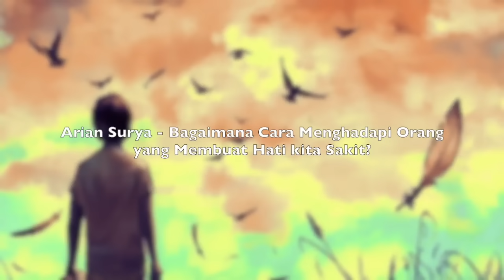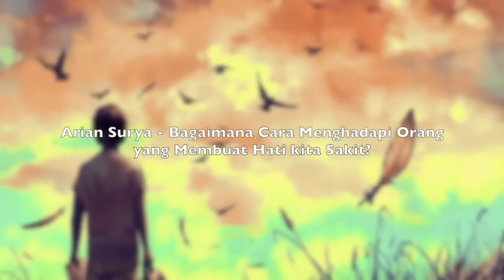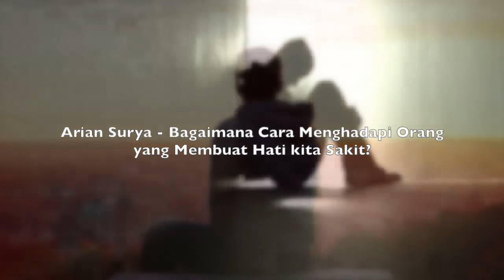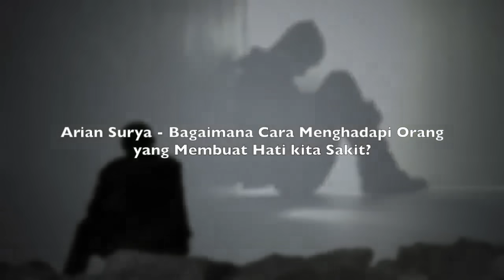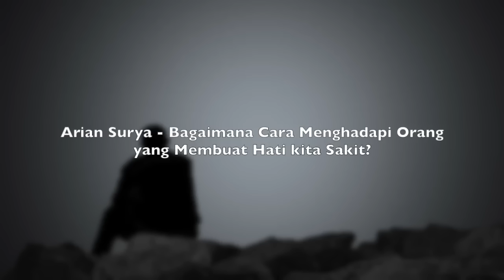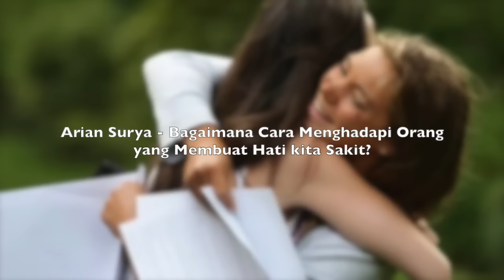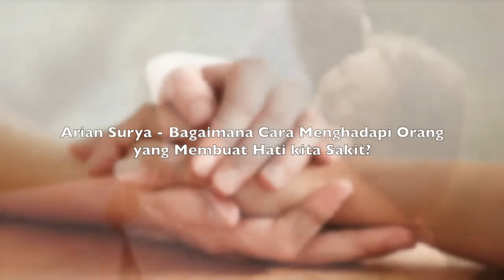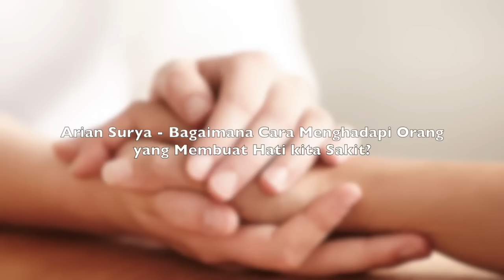Motivasi Hidup Sukses - CARA MENGHADAPI ORANG YANG MEMBUAT HATI KITA SAKIT!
Sebuah video motivasi hidup sukses dari Arian Surya pemilik dari Pagar Kehidupan.

Apakah Kamu pernah Sakit hati oleh perilaku orang lain? Jika Ya, ini adalah SOLUSI EMAS dan MASUK AKAL yang bisa LANGSUNG mengobati perasaan itu secara REALISTIS dan MENARIK! :)